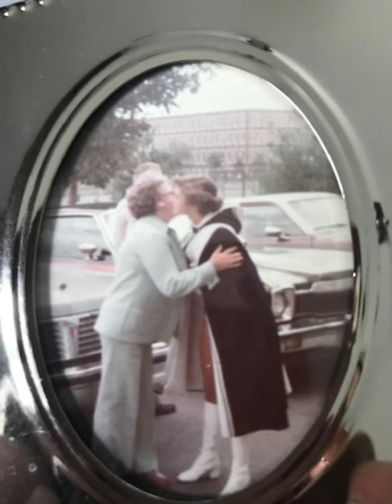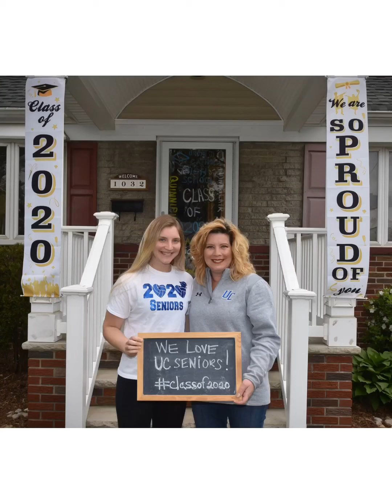Mother’s Day 2020